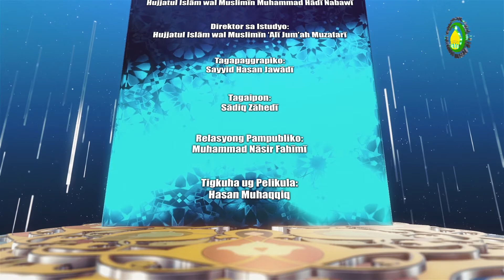150 Kamahinong-danon sa Adlaw sa Paghukom ug Pagkabutang Niana sa Islamikong Panglantaw (1)